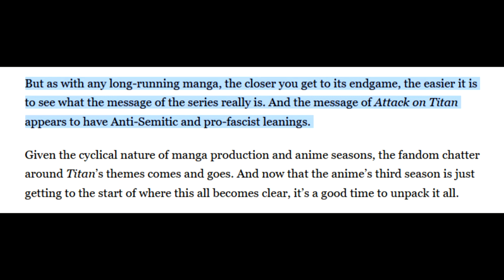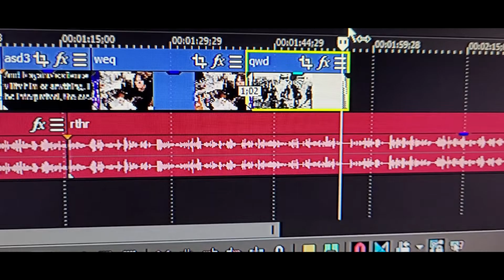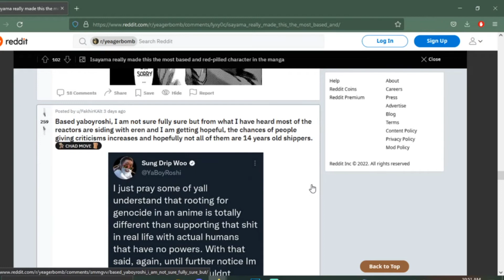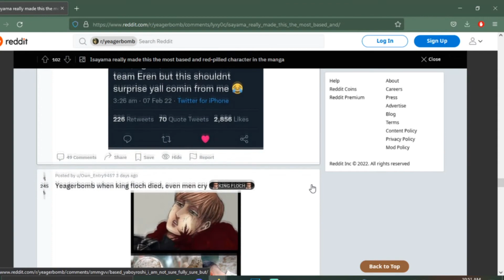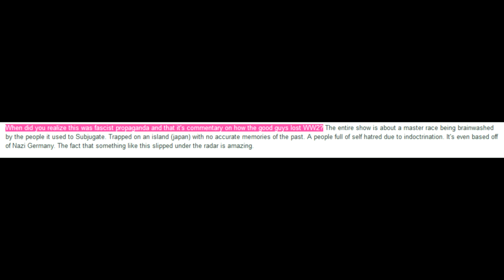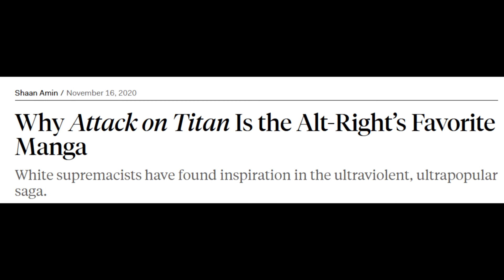Is Attack on Titan Fascist?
Not really, you need to miss a lot to get to that conclusion. This video got demonetized so subbing and liking helps! Im a smol channel so thanks.

Kijugo
Red Swan
Shock